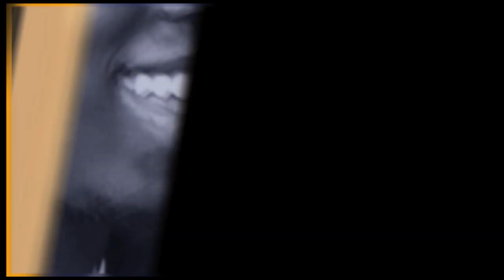FASHION POLICE AFRICA 202